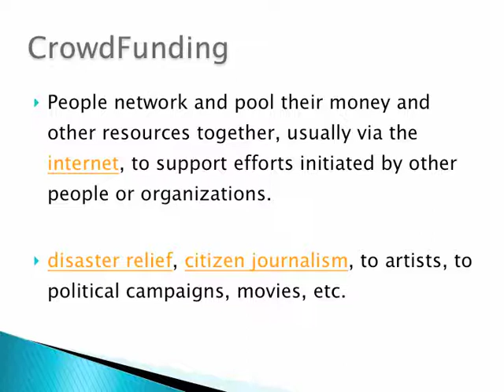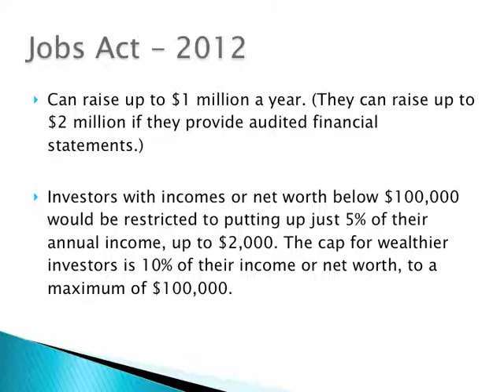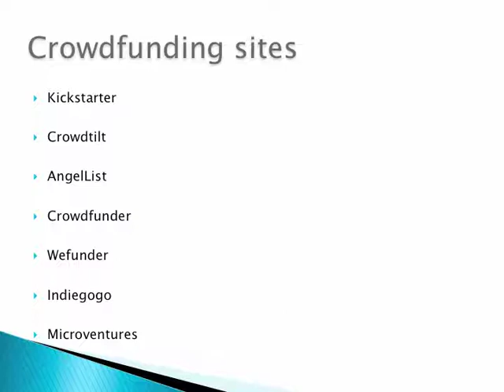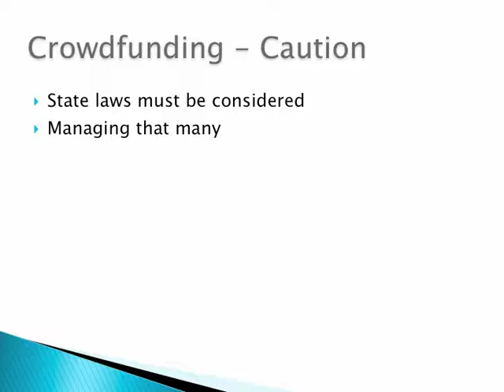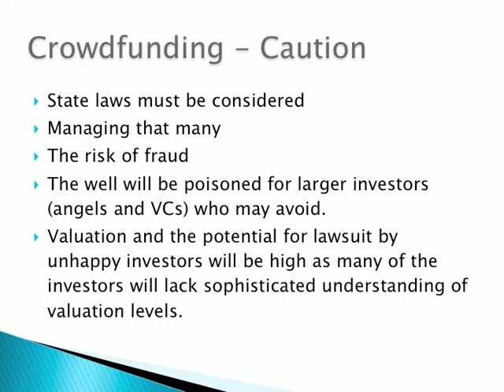Acquiring Business Financing_Crowd Funding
Crowd Funding for startups, by Phil Greenwood Wisconsin School of Business